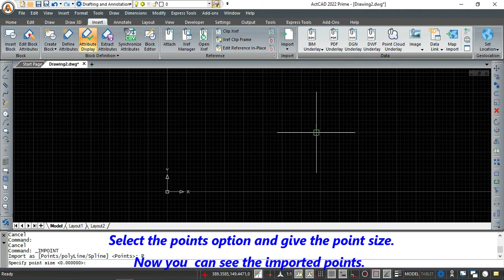How to import points in ActCAD(IMPOINT)